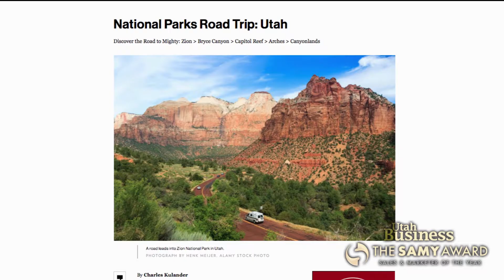Utah Office of Tourism: Sales & Marketer of the Year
Congratulations to Utah Office of Tourism and Love Communications on being honored for "Content Marketing" at Utah Business' 2017 "Sales & Marketer of the Year (SAMY)".